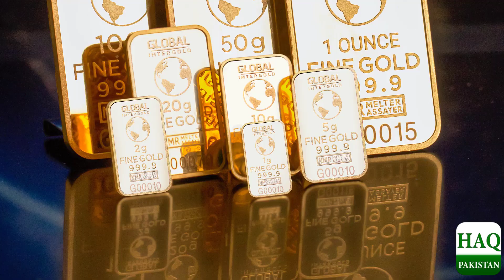sonay ki qeemat mein achanak barri tabdeeli Fee tola sona kitney ka hogaya? heran kun khabar aagai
sonay ki nai qeemat ne tehelka mchadya, khredar hooshiyar
sarafa bazaar sunsaan, Jewellers pareshan, taaza tareen soorat e haal janye
سونے کی نئی قیمت نے تہلکہ مچادیا، خریدار ہوشیار

صرافہ بازار سنسان، جیولرز پریشان، تازہ ترین صورت حال جانئے
sonay ki qeemat kahan tak jane wali hai ?sarafa bazaar sunsaan, jewellers pareshan, taaza tareen soorat e haal janye

why gold price increases gold prices shockingly increased

Sonay Ki Qeemat Lakh, Do Lakh Nahi Balkay. . .qeematon mein mazeed kitna asafh hoga? khabardaar

Gold ke Rates ne record banalia | Jewelers maidan main aagaye, kya ab Gold nechay aye ga Gold Market

Gold Price Incresed In Pakistan
Shehbaz Govt Failed
Breaking News
Gold prices reaches record high in Pakistan

Gold Price decresed In Pakistan
Shehbaz Govt Failed
Breaking News

gold price
gold price increased
dollar price increased
sarafa bazar gold prices increased
dollar price increase
gold prices
gold prices shockingly increased

Shehbaz Govt Failed
Breaking News